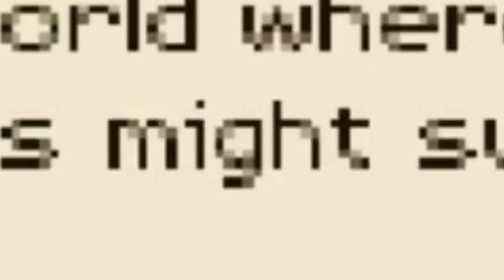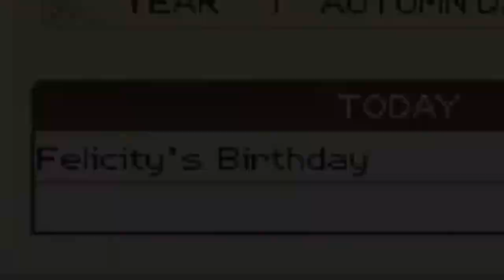THE QUEST FOR EGGPLANT CURD (Rune Factory 1)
Welcome to the filler episode of Rune Factory 1! Since the game puts you on a waitlist in-between the fourth and fifth dungeon to give you a bit of a breather, this episode is me preparing for future dungeon raids, my marriage funds, and Felicity's birthday! However, Ivan is making this a little difficult for me.

Don't miss out on this filler episode, because it's honestly anything but filler! [Rune Factory 1: Episode 14]

PEOPLE:

Scrags: me!
GAME:
Rune Factory: A Fantasy Harvest Moon

algorithm stuff:
"Rune Factory" "Rune Factory 1" "RF1" "Marathon" "Playthrough" "Gamers" "Gameing" "Game" "Harvest Moon" "Fantasy Harvest Moon" "Farming" "RPG" "Combat" "Raguna" "Mist" "Bath house" "Mt Gigant" "Level 5" "Dungeon" "Boss" "winter dungeon" "interlude"

Waiting for Rune Factory 5, Rune Factory Marathon, playing through all the mainline Rune Factory / RF games before RF5 comes out, Rune Factory 1 jumpcut, playthrough, gigant trail, mt gigant

here's, once again, yet again of course, another relatively pretty special friendly reminder to play rune factory 3